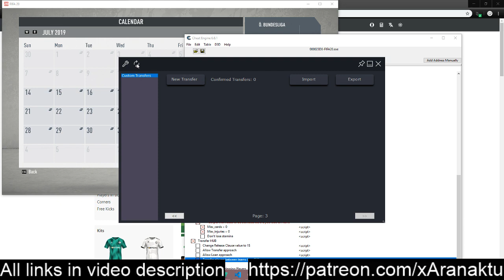[FIFA 20] Transfer Players in career mode